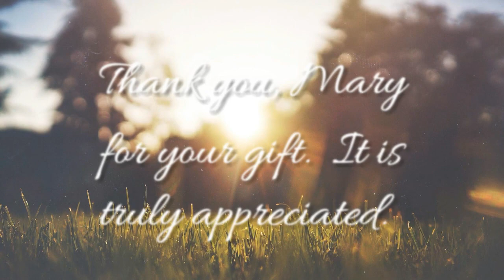A gift from a friend: Thank you, Mary!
We were camping for one of our long campouts when I got a message from a friend, "I mailed you something.  Be on the lookout".  Well, I went home after work, before heading to Camp and look what I found.  Thank you, Mary, for your kindness.